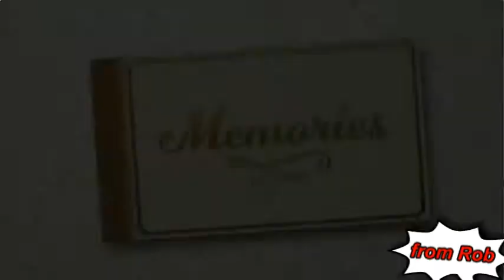Happy Mother's Day, Shelly!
To a wonderful mother, here's a fun review of the first year or so.